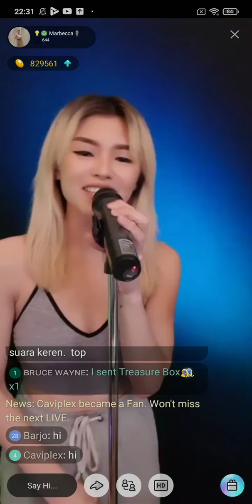#16 Marbecca on Bigo Live Indonesia 02/07/2021